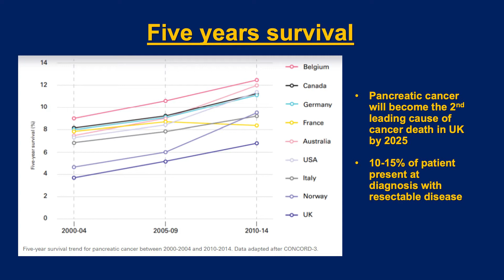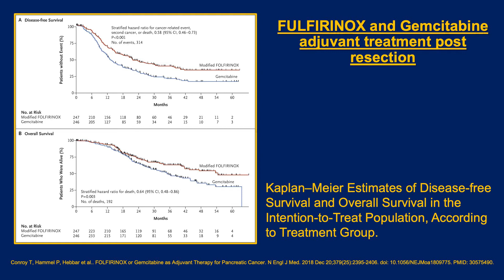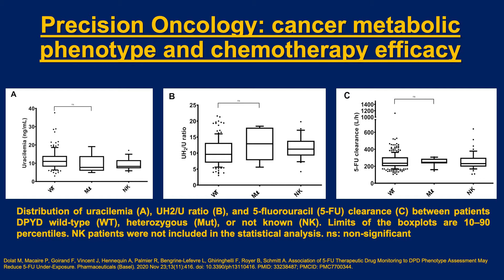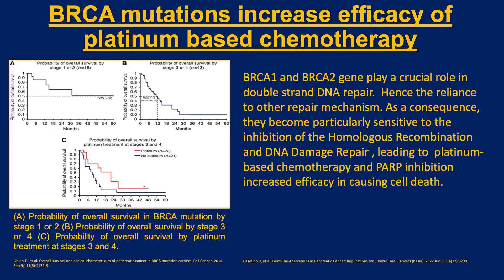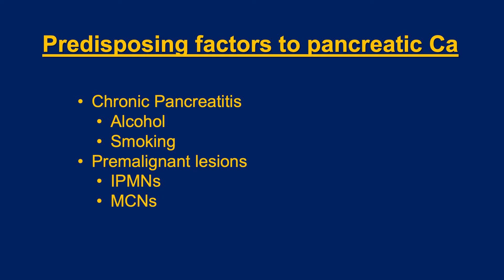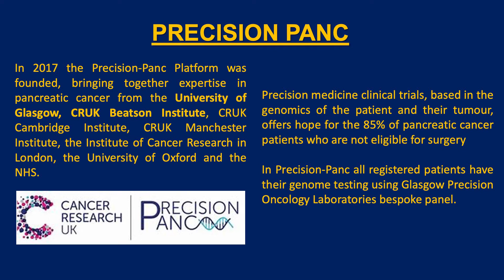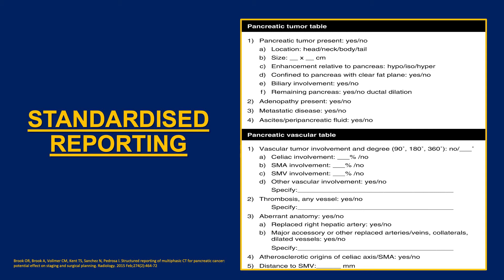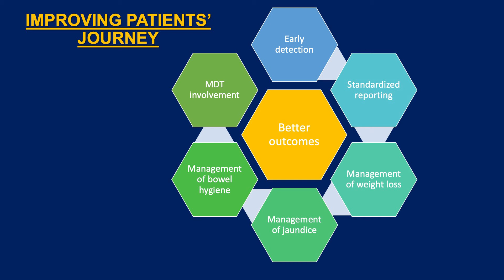Digest This! Precision Medicine in Pancreatic Cancer - Mr N Jamieson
This episode of Digest This! catapults us straight to a future where we can tailor treatment to the specific disease phenotype. Mr. Jamieson offers us a wonderful overview on management of pancreatic cancer, drawing from his extensive and internationally renowned lab work and clinical experience. Precision medicine is the future for pancreatic cancer and clinical practice in general. And the future is now! An unmissable episode.